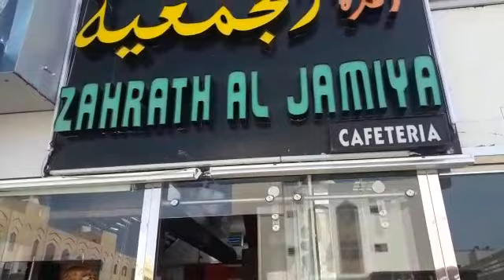Abudhabi Famous Shawarma and falafel Shop 🥙 | Baniyas